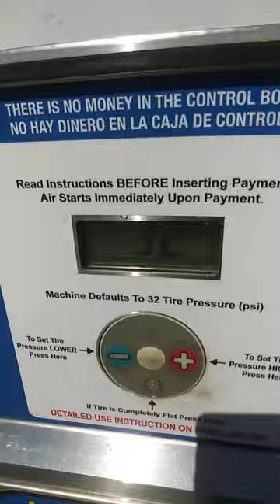Putting Air In A Low Tire